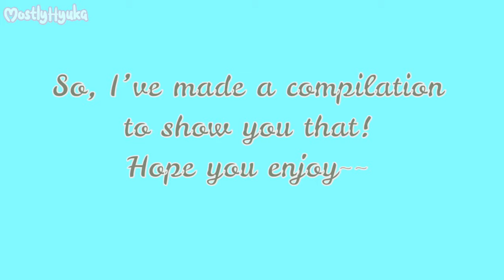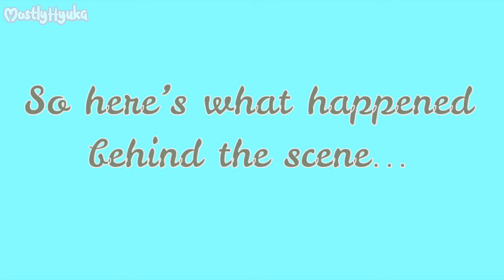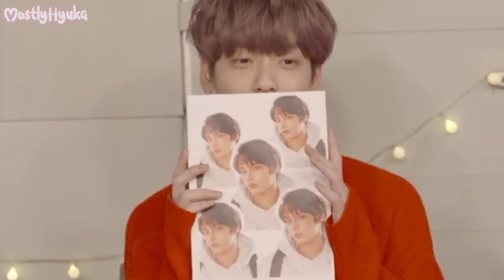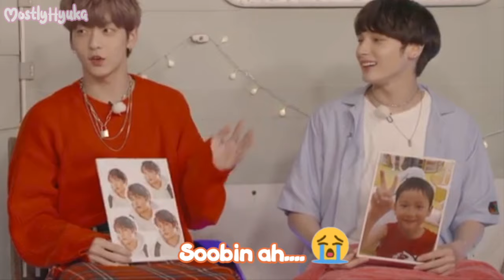TXT HUENINGKAI IS SOOBIN'S BABY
There are actually so MANY clips of Sookai's (Soobin & Hueningkai) moments that I couldn't possibly put them all in one video.

Please look forward to more videos of them. They're just so adorable!!!